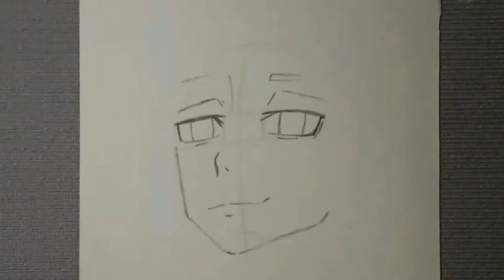Drawing Mikey Manjiro (Tokyo Revengers ) | Thien nguyen Art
Drawing Mikey Manjiro| ThienNguyen Art
- Hi everyone, due to the long time of social distancing, I can't make videos often, hope you guys can forgive me.

- Drawing instruments:
.A4 hard paper
.Lead Deli
 Mayah's colors dạ
.Daodtonian night color
 0.50 . Needle Lead

- Music used in the Video:
+ Song: (No Copyright) Canon In D (Piano & Cello) - Benny Martin Piano

- Note that the use of music in the video must be accompanied by the link of the video to respect the artist's art